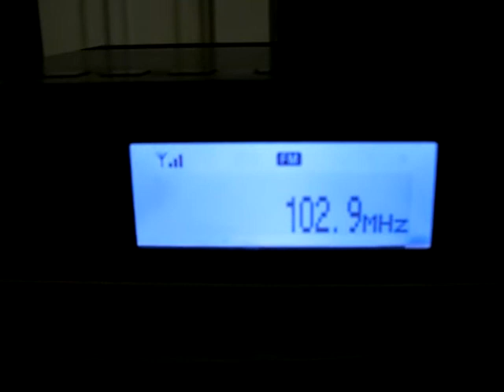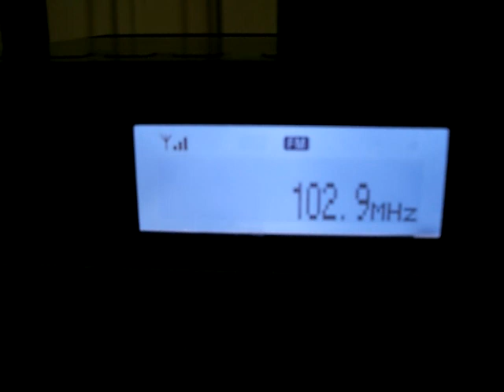Super Radio Tupi - 102.9 Mhz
Emissora recebida na zona oeste da cidade de São Paulo SP apartir do dia 28 de outubro, não sei de que cidade está transmitindo.